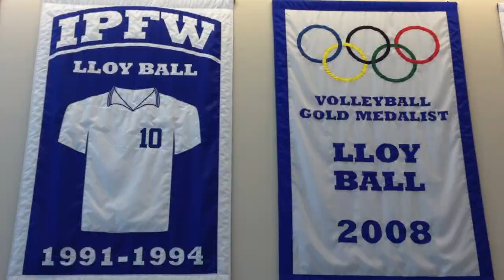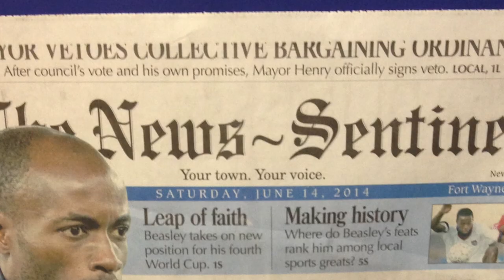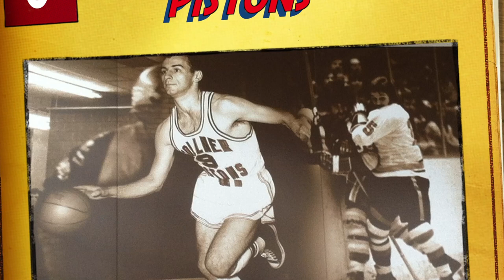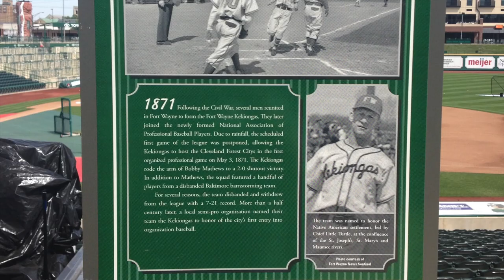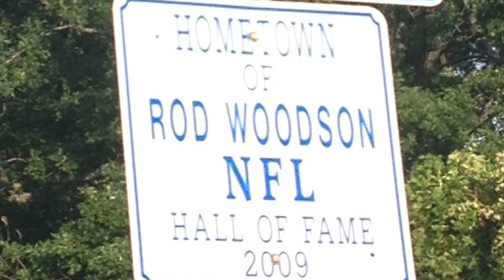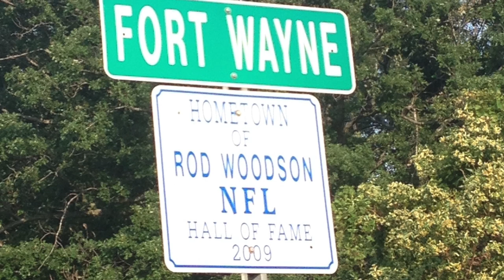The Top Ten of Fort Wayne Sports History Photo Story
A top ten list of things Fort Wayne Sports History has produced all time.  This is in the form of a photo story with all pictures taken by myself, Chris Treft.  This project was completed for my photo journalism class at IPFW.